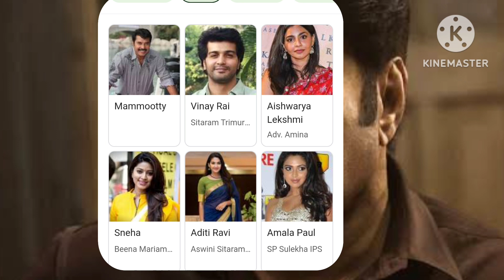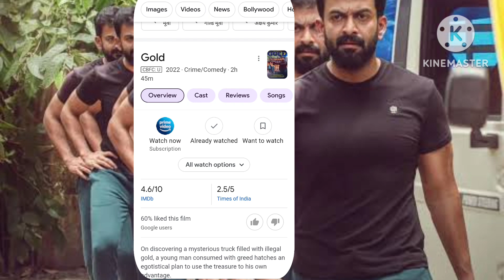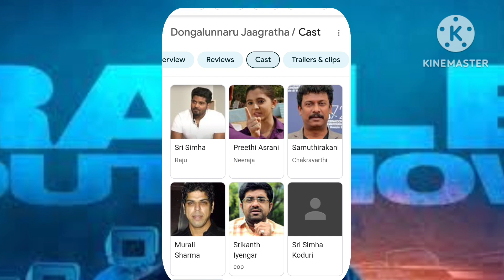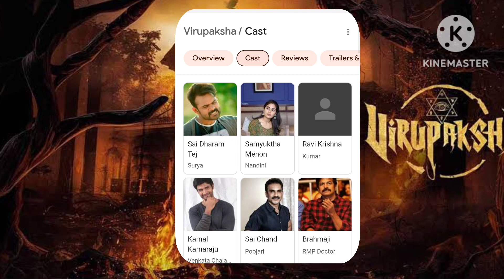Top 5 Suspense Thriller South Movie Hindi Dubbed | South New Movie 2023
MOVIE LINK -